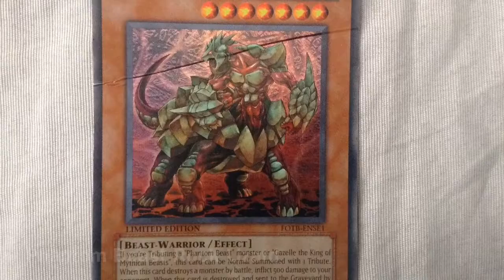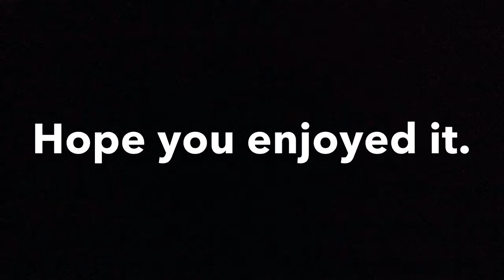(Quick) Top 10 Yu-Gi-Oh! Monsters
Based on Green Scropion's Quick Countdowns. These are countdowns that I make, well, quickly. There's a chance that I'll make an actual countdown in the future.

Song: Yu-Gi-Oh! Theme (DSOD Remix)